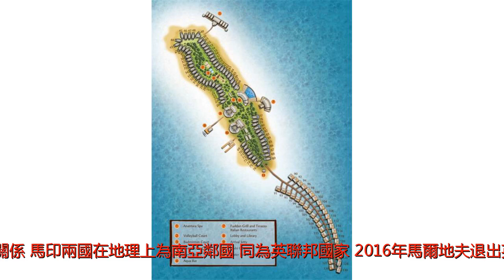馬爾地夫危矣！中印島鏈爭奪戰急劇升溫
谢谢！印度洋島國馬爾地夫爆發政治危機，反對派領導人前總統呼籲美國和印度干預，現政權是否會倒向北京？印度又會如何應對？近日，馬爾地夫總統亞明拒絕按該國最高法院命令釋放包括前總統納希德在內的9名反對派人士，並宣布馬爾地夫進入為期15天的全國緊急狀態。此舉引發馬爾地夫改變傳統上偏向印度、轉而偏向中國的猜測。流亡海外的前總統納希德一直批評該國的內政外交政策，呼籲印度和美國介入，包括美國限制馬爾地夫現政府和領導人的金融交易。今年是馬爾地夫的總統大選年，馬爾地夫朝野目前似乎已經水火不容。這場危機的國際背景也顯示出中共的&ldquo;一帶一路&rdquo;在南亞的前景註定不會是一路平川。(adsbygoogle=window.adsbygoogle||[]).push({});印度傳統影響力正如印度媒體所言，馬爾地夫是印度的/後院/。這個印度洋島國自從上世紀60年代從英國獨立以來就和印度建立了密切的關係。馬印兩國在地理上為南亞鄰國，同為英聯邦國家（2016年馬爾地夫退出英聯邦）。印度為僅有千餘人武裝力量的馬爾地夫提供國家安全擔保，並與馬爾地夫有著密切的軍事、經濟、文化、醫療衛生、電信等關係。印度還向馬爾地夫提供過大額經濟援助。馬爾地夫因此一直執行著/印度優先/的外交政策，對外以印度為馬首是瞻。印度一直是馬爾地夫不二的最大貿易夥伴。此外，馬爾地夫的經濟則嚴重依靠占其GDP30%的旅遊業。(adsbygoogle=window.adsbygoogle||[]).push({});中共進入了/印度後花園/隨著中國經濟最近十年的繼續崛起，大批遊客奔向&ldquo;旅遊天堂&rdquo;馬爾地夫。自2010年起，中國已連續六年成為馬第一大旅遊客源國。2015年，中國赴馬遊客35.9萬人次，佔全部赴馬遊客的29%。目前，中國北京、上海、廣州、昆明、成都、重慶、武漢、香港等地同馬爾地夫之間分別開通了直航或包機往來。馬爾地夫不僅是最近幾年中國人遊覽的熱點目的地，更是/一帶一路/上一個具有戰略意義的貿易和投資地點。由於中共和馬爾地夫簽署《中馬自貿協定》，中國企業大舉投資該國，包括中方援建的中馬友誼大橋（馬爾地夫首座跨海大橋，是連接馬爾地夫機場島與首都馬累島的重要通道）。2017年12月，中共和馬爾地夫簽署《中馬自貿協定》，馬爾地夫加入中共/一帶一路/倡議，允許大量中國企業到馬投資。這一變化讓印度媒體驚呼中共進入了/印度的後花園/。